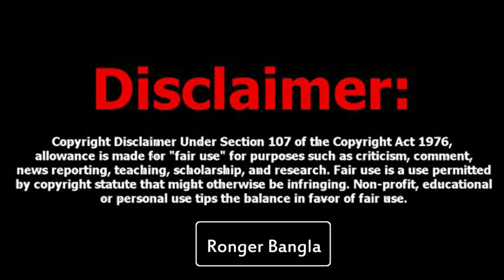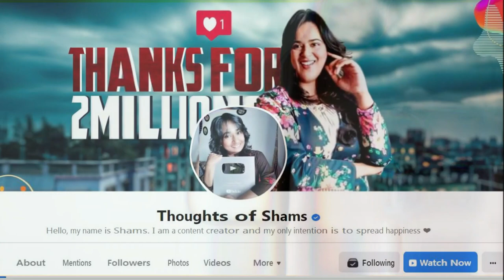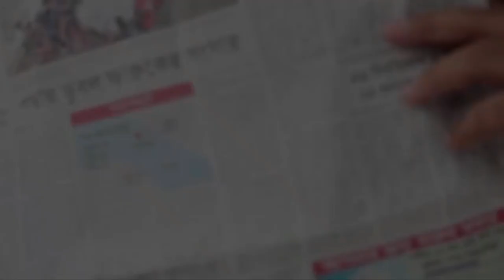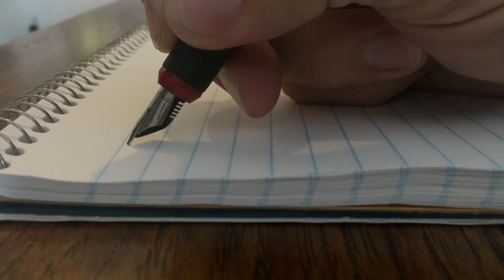Thoughts of Shams খালাম্মার Income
Bangladeshi Best Entertainer Shamima Afroz Shams [Thoughts of Shams]
About Us ...
Thoughts of Shams Lifestyle.
Thoughts of Shams Earning.
Thoughts of Shams Income.
Thoughts of Shams History.
Welcome To Ronger Bangla Official YouTube Channel..
»  Connect us :
ভিডিওটা নিয়ে যদি কোন Problem থাকে তাহলে আমার সাথে যোগাযোগ করুন আমি ভিডিওটা Remove করে দিবো । তবুও Strike দিবেন না Please.
About Us :
Ronger Bangla is a Entertainment YouTube Channel. You will find Entertainment videos in this channel.
WARNING ⚠:
Don't Download & Copy Anything From This Channel. Its a Cyber Crime. All Video of this Channel is Copyrighted .